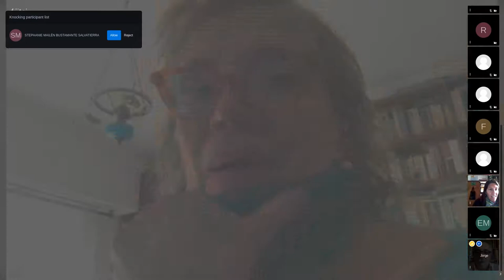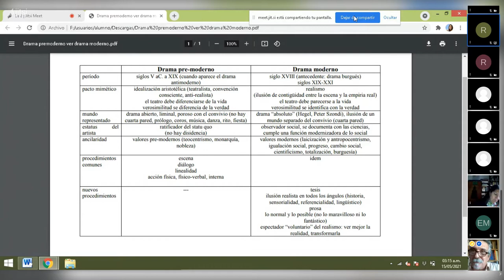Los derechos de la salud, de Florencio Sanchez: la forma del drama moderno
Conferencia del Dr. Jorge Dubatti, presentado por la Dra. Milena Bracciale en la Cátedra de Literatura Argentina de la UNMdP